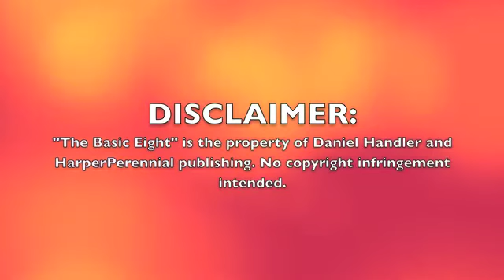The Basic Eight part six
"The Basic Eight" is a quirky crime thriller written by Daniel Handler, better known for his children's series, "A Series of Unfortunate Events", under the pseudonym Lemony Snicket.   It chronicles the circumstances that lead to Flannery Culp, in her senior year of high school, killing a fellow student and is told from the perspective of the accused herself.
This is one of my all-time favourite novels, and a joy to read aloud, so I decided to embark on the somewhat self-indulgent task of giving Flannery and her friends a voice in this one-woman show, which to be honest, is basically me reading the novel aloud... however, opening sequences, props, minor sound effects, music and other such gizmos are employed, so for those of you who enjoy books on tape, or for those of you who love the novel as much as I do, maybe this is the video for you.  Anyway...